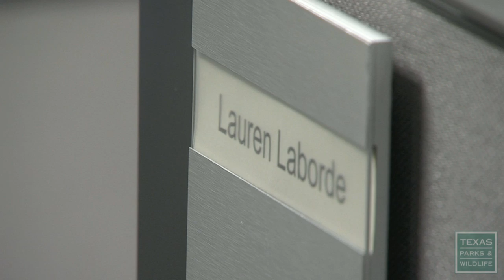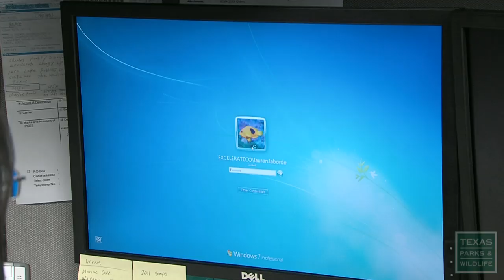Women's Goose Hunt: A Tale of Two Laurens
Texas Parks and Wildlife Television heads to Bay City, Texas for a weekend goose hunt with the ladies. For some it's a first time experience, and for others it's a weekend break from the family.  No matter the reason, if you get a group of ladies together with some guns and geese... it's going to be a blast.
For information on hunting, including how to get started, Also check out our Becoming an Outdoors Woman Program